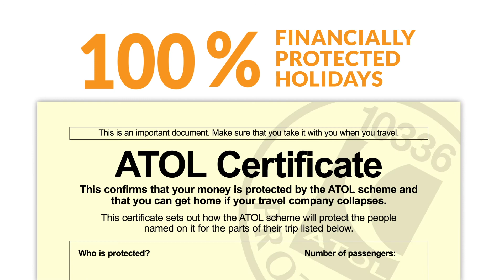Discover Luxury in the Skies: Qatar Airways Flight Experience | World Flight Vibes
In this exclusive video, we delve into the unparalleled comfort, exceptional service, and world-class amenities that QatarAirways has to offer. From spacious cabins to gourmet dining at 30,000 feet, we leave no detail unexplored.

👀 What to expect in this video:

In-depth tour of Qatar Airways' premium cabins
Insider tips for a seamless travel experience
Highlights of the award-winning in-flight entertainment
A glimpse into the delectable culinary delights served on board
Whether you're a seasoned traveller or planning your dream getaway, this QatarAirwaysFlight Experience is a must-watch. Sit back, relax, and let us transport you to a world of elegance and sophistication.

✈️ Ready to book your next adventure? Visit World Flight Vibes for exclusive deals and personalized TravelPackages. Your journey begins with us! 🌟🎉